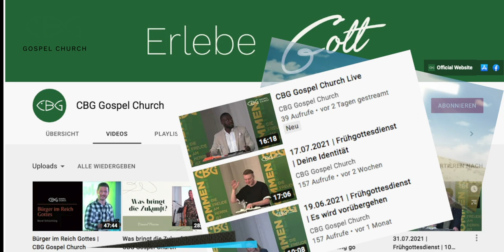Herzlich Willkommen auf dem YouTube Kanal der CBG Gospel Church München